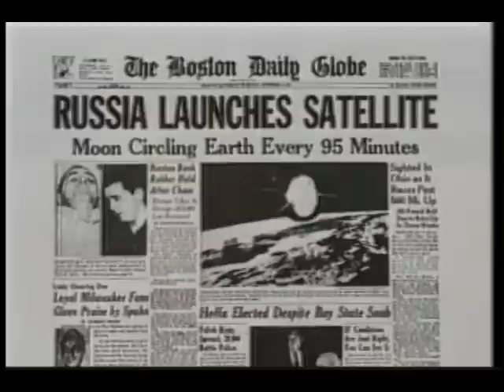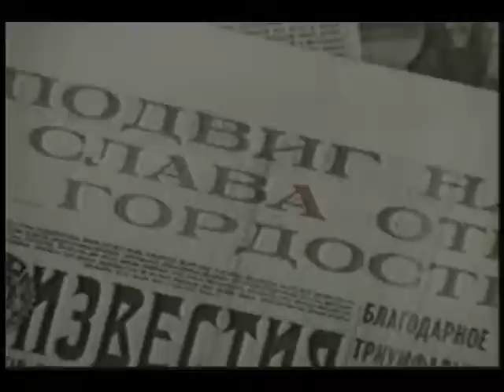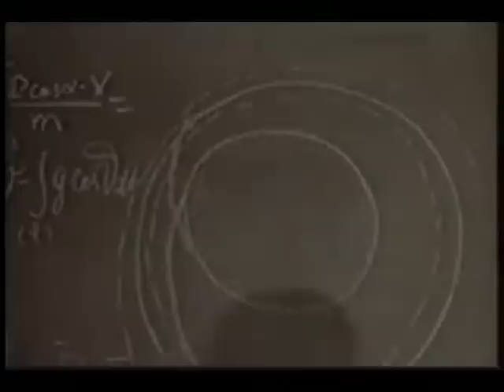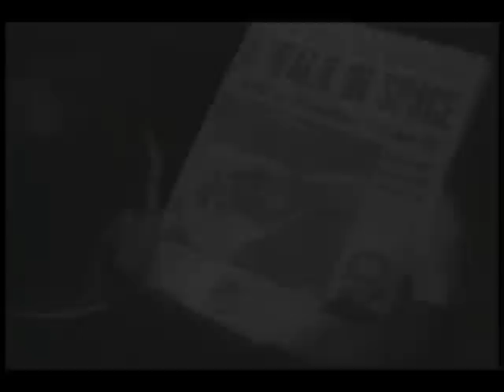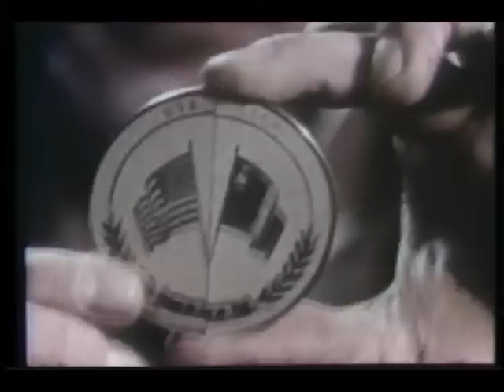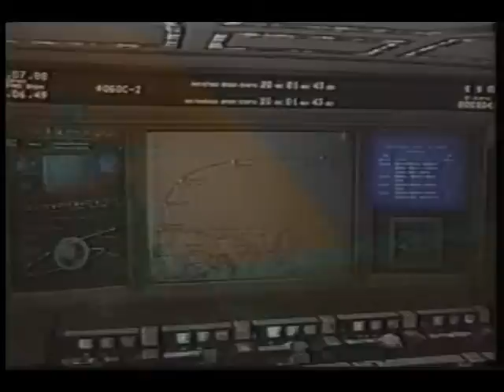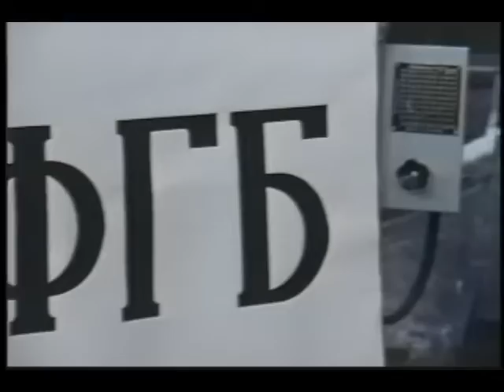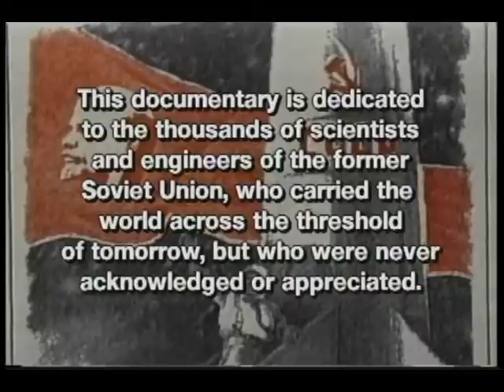The Rise and Fall of the Russian Space Program (1997) | Full Documentary | Boomer Channel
🟢 Title: The Rise and Fall of the Soviet Space Program
🟢 Summary: Look at the history of the Soviet Space Program, from sending the first satellite into space to spiraling downward and closing after the death of communism and dissolution of the Soviet Union which fragmented the Russian economy.

*Note: The deceased cosmonaut Komarov's first name was Vladimir - not Sergei as the narrator stated.

Directed by: Elliot Hamioff
Year Released: 1997

🟢 Rating: TV-MA